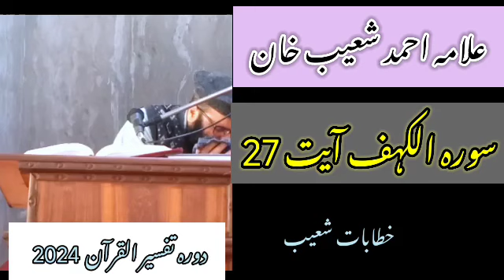Surah Al kahaf Ayat 27 | Dora e Tafseer ul Quran 2024 by Maulana Ahmad Shoaib Khan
khitabaateshoaib Surah Al kahaf Ayat 27 | Dora e Tafseer ul Quran 2024 by Maulana Ahmad Shoaib Khan